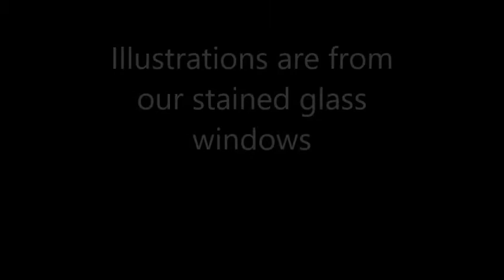Precious Lord Take My Hand Tammy Gladson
Tammy Gladson and the Crystal River Bluegrass Band offered this in worship on Sunday, August 9, 2015 in memory of Bud Kelley